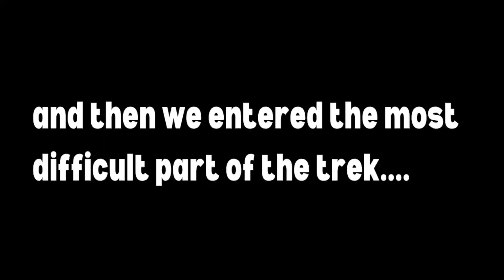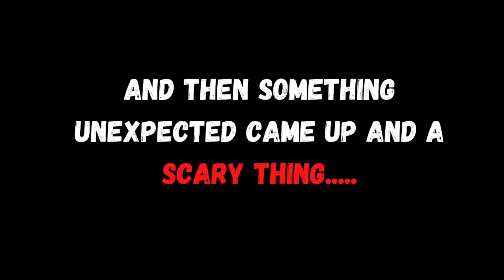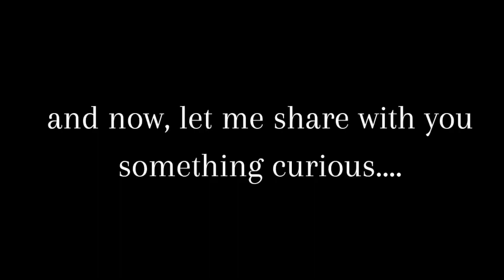Trekking in deep jungle of Kumbhalgarh Wildlife Sanctuary | Man Vs. Wild Kumbhalgarh version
This vlog is of our trek from Kumbhalgarh to Ranakpur through the Kumbhalgarh Wildlife Sanctuary. The thirteen kilometre scenic trail cuts through the Aravalli range. Leopards and bears are found in large numbers in this sanctuary and sightings on the trail are not uncommon.

We started at 1 pm from Kumbhalgarh with our guide Mr. Shiv Singh Chandra ( Ph. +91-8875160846), who has massive forty years of experience in conducting jungle treks. Trekking had almost entirely come to a standstill in 2020, and the trail has been overgrown with thorny shrubs. We had some difficulty pushing our way through the dense overgrowth. At one point, we had to take a detour since the trail had been blocked by an uprooted tree trunk.

The first six to seven kilometres are relatively easy to trek but the trail grows trickier as one approaches Ranakpur. For a few kilometres in the middle the trail vanishes completely and one has to clamber over boulders to forge ahead. On another stretch, the trail becomes too narrow and one has to seriously mind their steps. Therefore, one should have a reasonable level of fitness to do this trek.

It took us four hours to finish this trek but experienced trekkers can do it in under two hours.

One is only permitted to trek in  Kumbhalgarh Wildlife Sanctuary with a guide who has a permit from the forest department. Entry tickets to the sanctuary must be purchased in advance. The rates vary across seasons. Larger groups may need to pay less.

We saw leopard pug marks on the way and holes dug by bears foraging for termites. All along the way, languors were surveying us with a lot of curiosity, possibly since they have not encountered trekkers in a long time.

Shubhashis had a fall in between and had cramped his leg but luckily he recovered quickly to continue to the end of the trek.

Shiv ji is available on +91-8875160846.

We are glad to have done the trek. It pushed the limits to our endurance. The scenic beauty of the woods and the Aravalli range were just mind-blowing. A strongly recommended trek for trekking enthusiasts.

Shot with goprohero8, and CanonM50